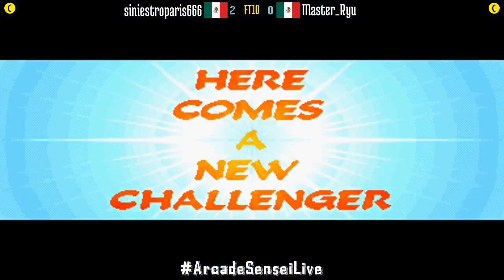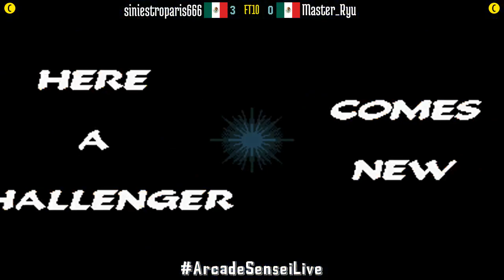FT10 @mshvsf: siniestroparis666 (MX) vs Master_Ryu (MX) [Marvel vs Street Fighter Fightcade] Jun 8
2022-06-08: siniestroparis666 (MX) vs Master_Ryu (MX) [FT10 @ Marvel Super Heroes vs Street Fighter @ Fightcade]